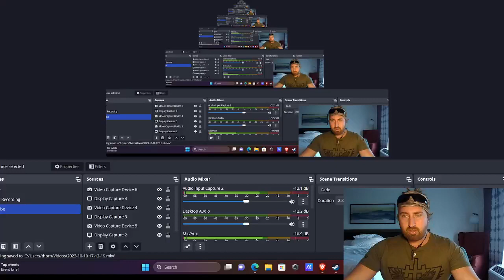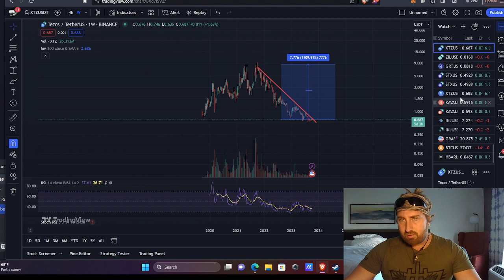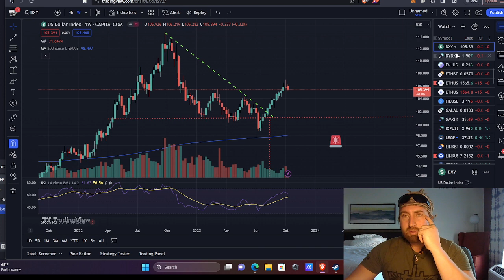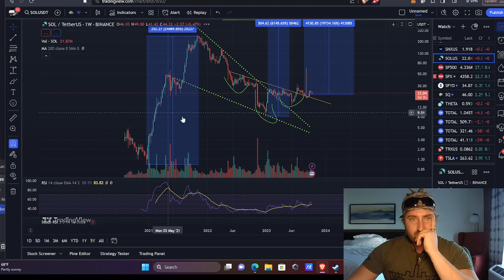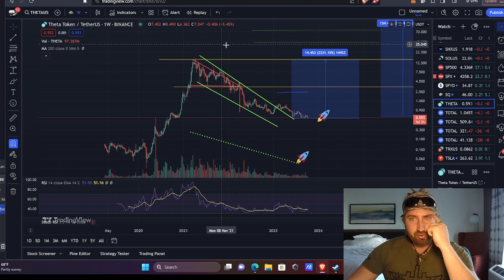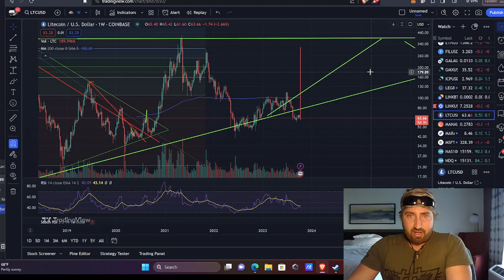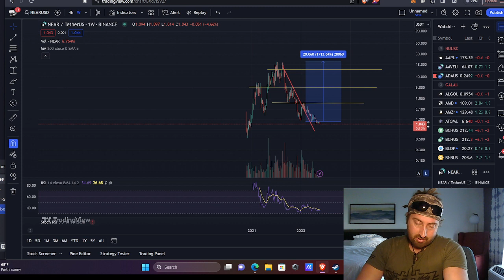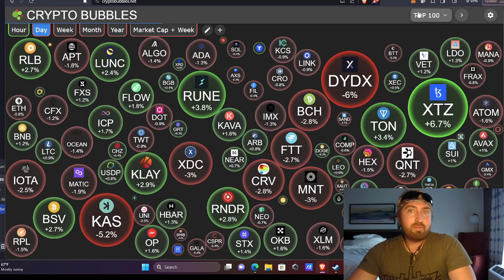Altcoins Continue Bleed as SBF Continues to Sweat! TEZOS Defies the Trend! 🤘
This is where we DeFi_Tyranny ! 🤘💪

Your Source for Everything Crypto
CryptoCurrency​ Blockchain Analysis/Review and Market Updates!

DEFI Wallets! Gain staking/Interest rewards!!

KaotiK Crypt.0
Transcript